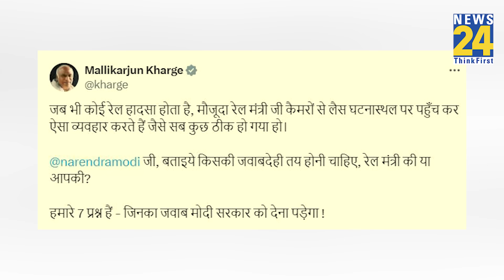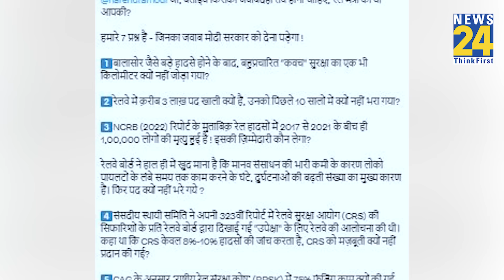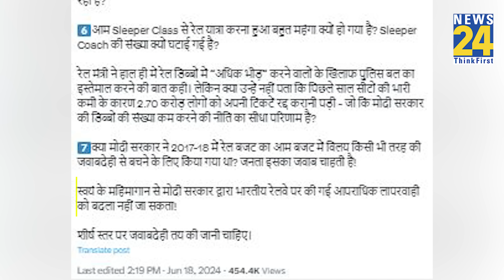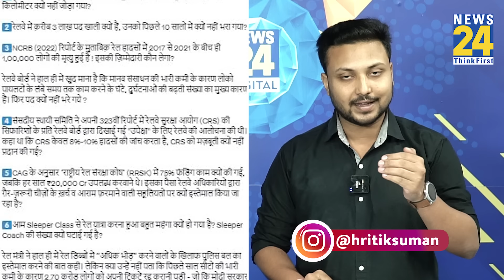Darjeeling Train हादसे पर Congress ने Modi सरकार से पूछे 7 सवाल, हादसे पर खूब घेरा